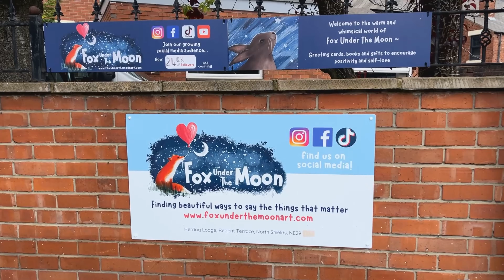Ecommerce Accountants Testimonial - Accounting for Shopify brands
Need an accountant?

This Ecommerce Accountants Testimonial is from Jamie McNeill, the Founder of Fox Under The Moon which operates on multiple platforms including Shopify. This will allow you to determine if we're a Shopify accountant capable of handling all the nuances of accounting for Shopify sellers.

As accountants for ecommerce sellers, the Ecommerce Accountants team is sure to provide the perfect bookkeeper and accountant for small business owners of every shape and size. Accounting for a small business often becomes a barrier to growth. We will handle the ecommerce bookkeeping and accounting for ecommerce business operations so you can focus on growing your brand as Jamie has done.

If you’re looking for an accountant in London, look no further, we can manage the accounting for limited company owners, sole traders and much more. With years of experience, we’re ready to help with all your ecommerce business accounting needs.

Timestamps:
00:00 - Intro
00:21 - Growth
00:47 - Support
01:20 - Peace of mind